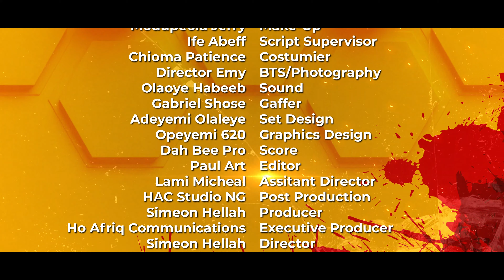Love & Hustle ❤️🌶️ S1E4: The Fighter 2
In the bustling streets of survival, two friends with opposing personalities and exhausting love life come together to run illegal trade for a politician

 Love and Hustle ❤️🌶️ Showing Every Friday
Ho Africa Tv Series
HoAfricaTv Series
Love & Hustle Series
Love & Hustle Web Series

Nollywood Movies
Nigeria Movies